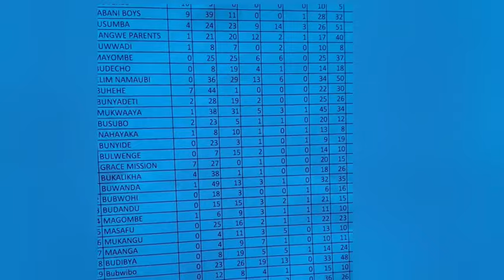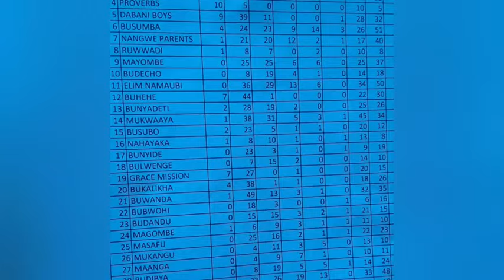Here Is Busia's Summary Of 2023 PLE Results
As some schools in Busia are yet to clear with UNEB we avail summary for the available results